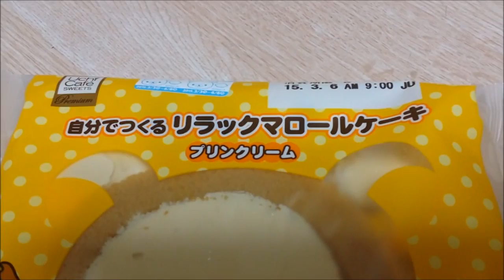衝動買い！『自分で作る リラックマ ロールケーキ プリンクリーム ＠ ローソン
ローソン から3月3日発売。ウチカフェシリーズ の新作 「自分で作る リラックマ ロールケーキ (プリンクリーム)」を思わず衝動買い！